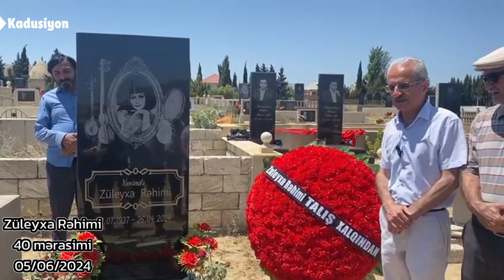Azərbaycan və Talış mahnılarının əvəzsiz ifaçısı Züleyxa Rəhiminin 40 mərasimi